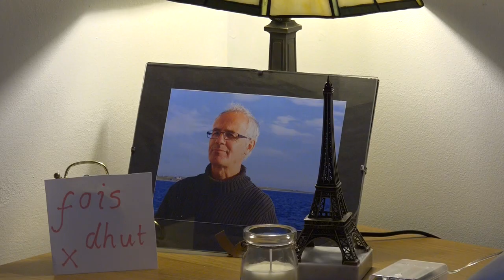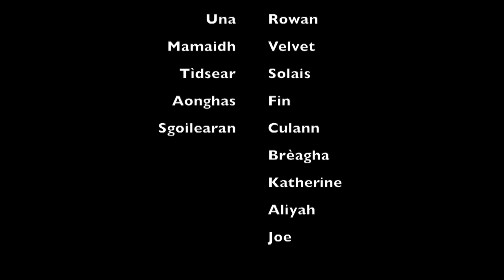Am Pile Searbh | Ullapool High School